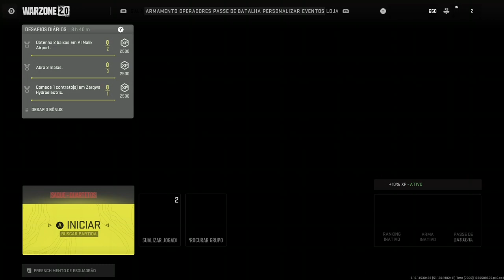Call of Duty® Modern Warfare GamePlay